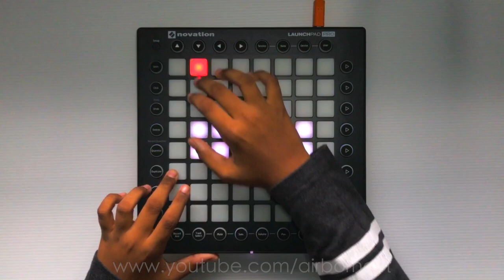Animal Crossing New Horizons - 5PM (VGR Remix) // Launchpad Performance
Apologies for the horrendous video quality, please bear with this until I get a new light strip.

Light Intensity: 7/10
Difficulty Level: 6/10
Level of Editing: 4/10
Number of Tries: way too many

Gear used:
- Novation Launchpad Pro
- Clamp Tripod
- iPhone 7+
- MacBook Pro 16 (2019)
- A wooden table
- Plastic Board

Software used:
- Ableton Live 10 Trial

Computer Specs:
- 2.6GHz 6-core 9th-generation Intel Core i7 processor
- 16GB of 2666MHz DDR4 memory